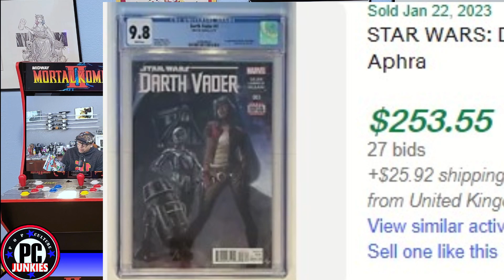Buy the Dip: The $100 Challenge Episode 4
This week's update to the $100 challenge. What keys did Ken find this week? Plus a valuable lesson learned!